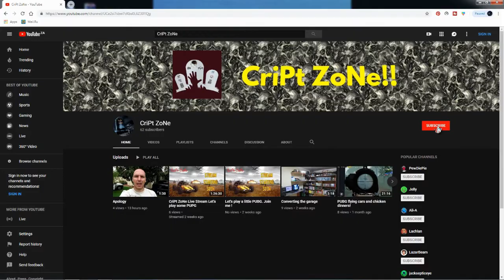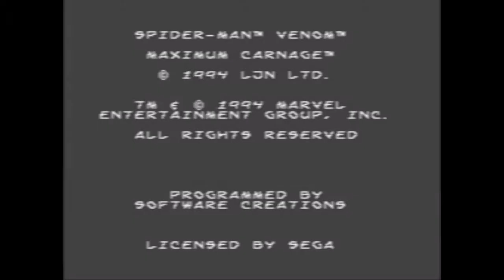Maximum Carnage!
Who remembers this game! Let's check it out.